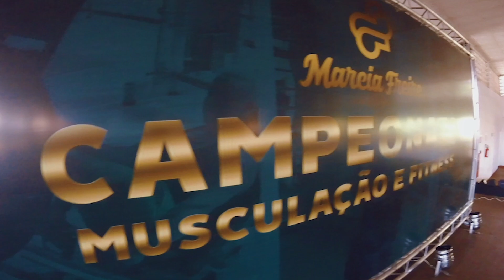AFTER MARCIA FREIRE ACADEMY